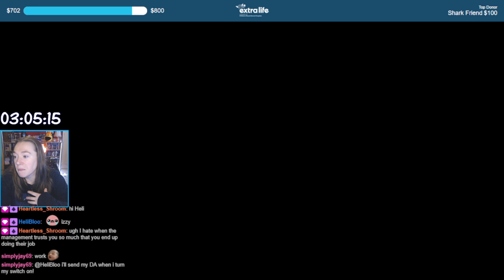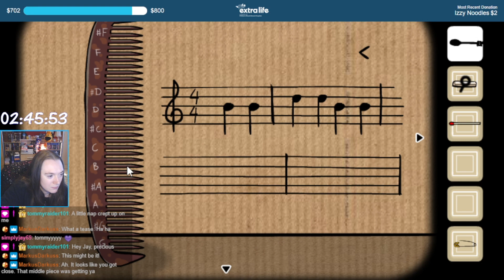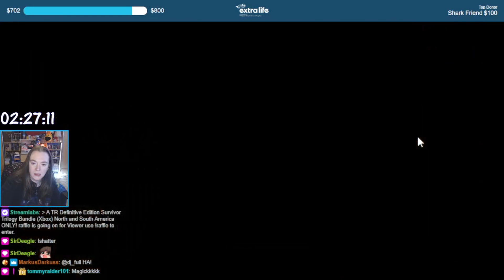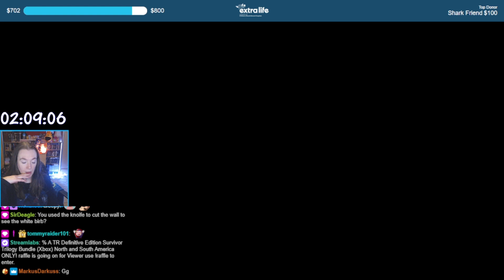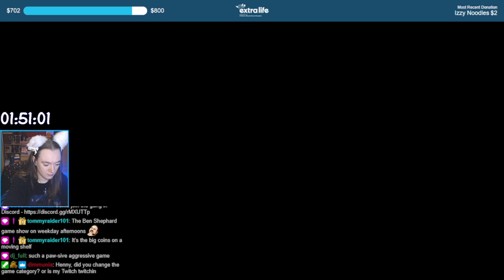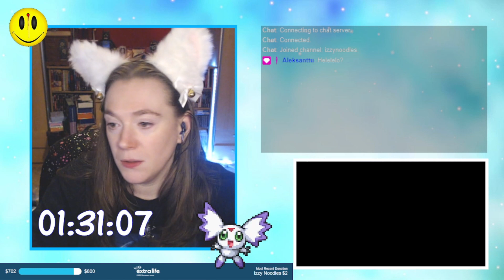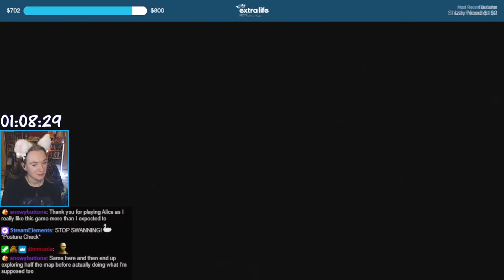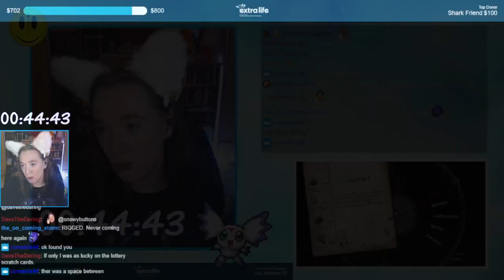Extra Life Incentives 2023 #2 (part2) [LIVE]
Extra Life milestone incentive unlock charity stream of 2023 #2 Part 2 played live on Twitch.
- Cube Escape: Harvey's Box
- Catlateral Damage
- Alice: Madness Returns (part2)
Streamed 18th November 2023
WARNING: Livestreams will contain strong language!

Video Chapters:
0:00 Intro
1:19 Cube Escape: Harvey's Box
55:56 Intermission
1:02:03 Catlateral Damage
1:23:55 Technical Difficulties / Set Up
1:32:10 Alice: Madness Returns
2:06:18 Intermission
2:15:39 Alice: Madness Returns
3:00:56 Outro